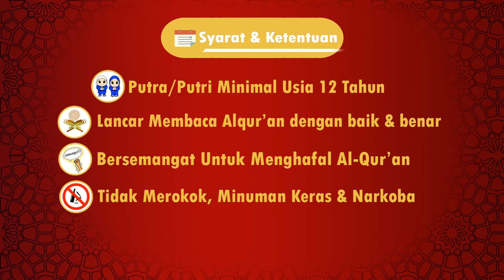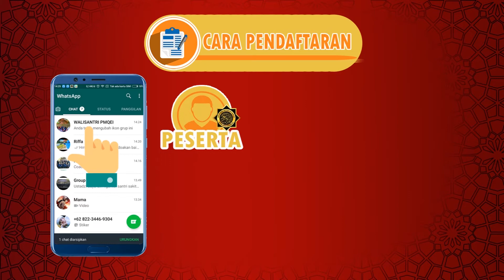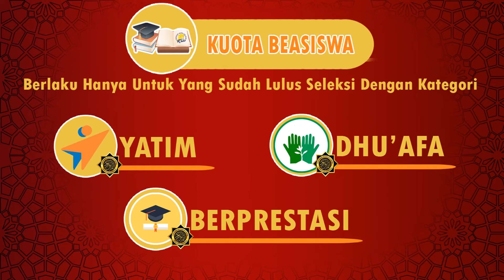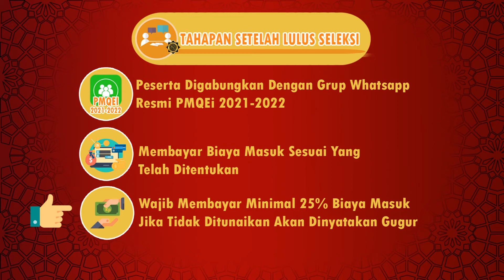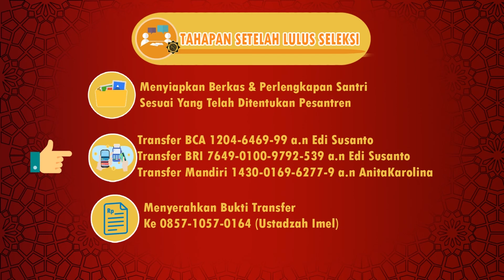TUTORIAL PENERIMAAN SANTRI BARU MOTIVATOR QURAN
Assalamu'alaikum, Sahabat Qur'an.
Kita mau kasih kabar gembira nih buat Sahabat semua yang masih bertanya-tanya, "Gimana sih, cara untuk melakukan pendaftaran bagi calon santri baru di Pesantren Motivator Qur'an Ekselensia Indonesia?"

Nah, dalam video kali ini, kita akan jelaskan tentang Tutorial Pendaftaran Santri Baru PMQEI. Video ini spesial kita persembahkan untuk Sahabat semua supaya gak bingung lagi. 😃

Pastikan ditonton sampai habis ya,  agar tidak ada lagi tanda tanya di antara kita. 😉

👉Kutunggu namamu, di formulir pendaftaran. 👍

Daftarkan Dirimu dan Rasakan Menjadi Bagian Motivator Qur'an Muda Dunia !

👇 Atau langsung hubungi: ⁣⁣
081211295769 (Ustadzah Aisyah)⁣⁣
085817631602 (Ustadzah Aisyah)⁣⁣